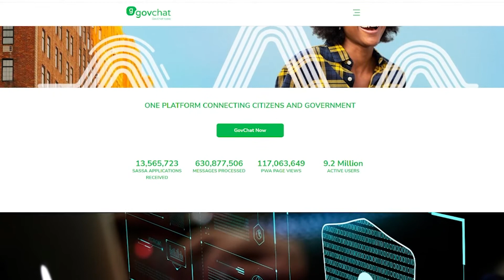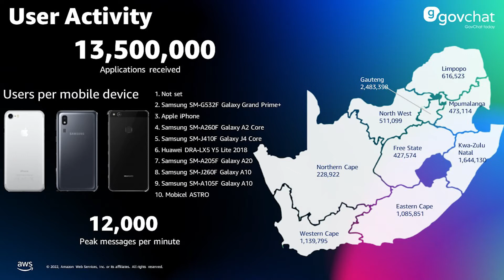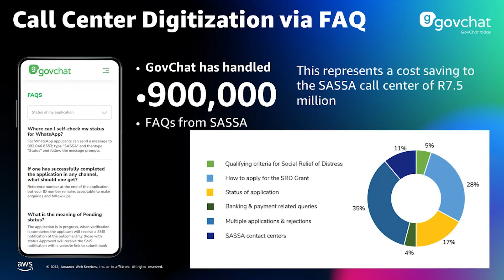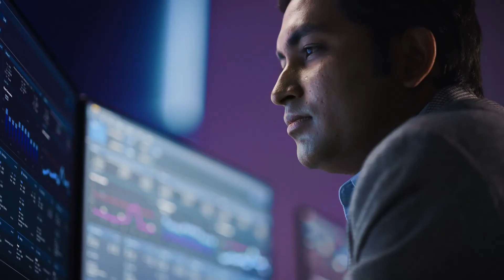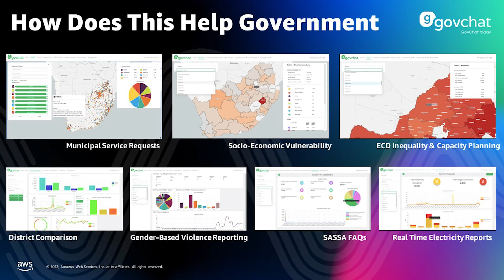Govchat uses Amazon Lex to keep 50 million citizens connected | AWS Public Sector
GovChat is South Africa’s largest civic engagement platform accessible online and on any mobile handset, connecting millions of citizens to the government. Learn how Govchat used Amazon Lex to help 9.2 million users across South Africa during the peak of Covid-19.